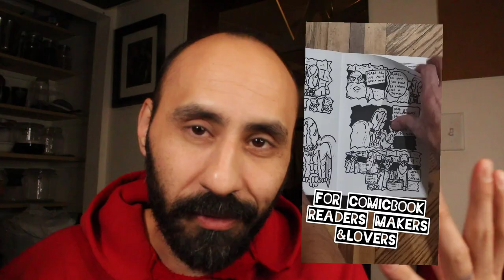Why im betting on dark horse comics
I believe dark horse comics when they say they are the third largest comicbook publishing company in the US today. Dark Horse comics is one of the companies that I am betting on to get comicbook publishing right and to really define the comicbook industry moving forward. They've had many movie adaptations but have not lost themselves to the movie making frenzy that other comicbook publishers have. They treat the creators they work with well, and they have a great entry point into comicbooks with their licensed titles.

Don't forget about feral comics which is the comic book zine anthology that I publish